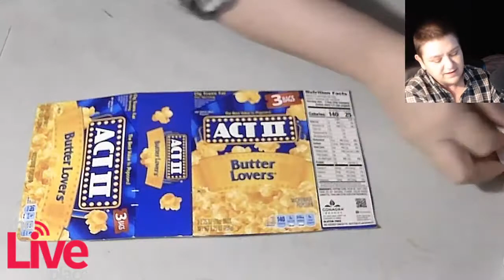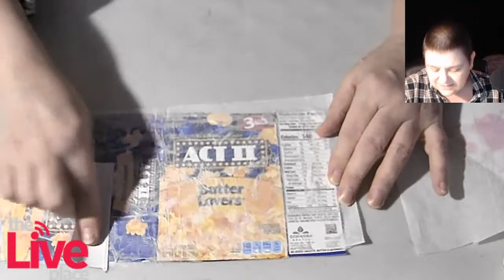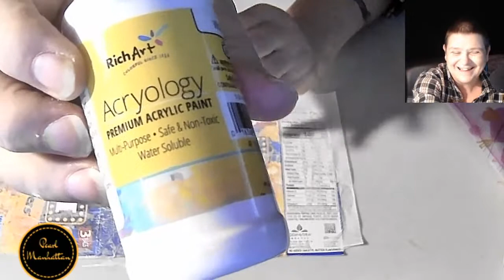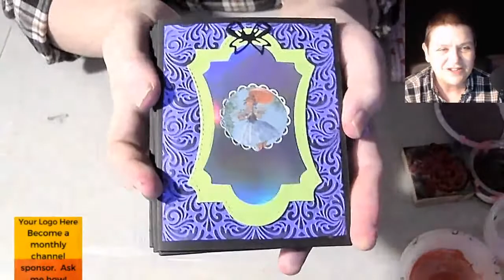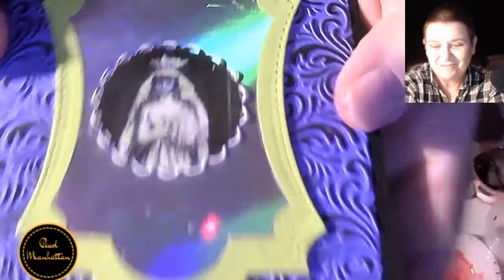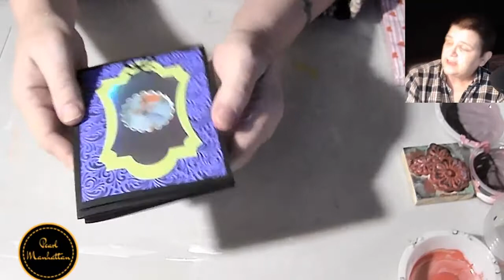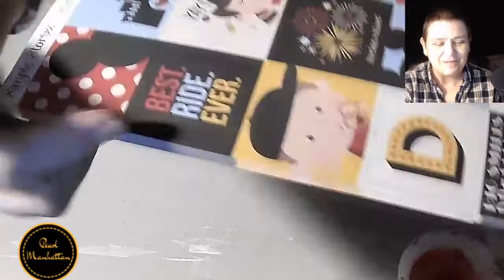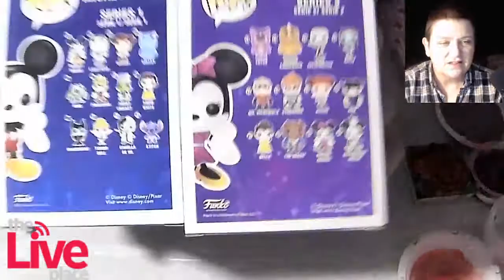Making painty-paper for cards and other projects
Let your creativity run wild.  Paint along with me as we create our own "designer paper" for card making or scrapbooking projects.  You'll need some acrylic paints, cardboard or paper, brushes, markers or other art supplies as well as some sponges, and other household objects to use as stamps.  Chat and chill, lurk and listen or craft along.

Handmade stationery, paper goods, and other cool stuff

I have merch!  Tshirts, Mugs, socks and other goodies, with my original artwork